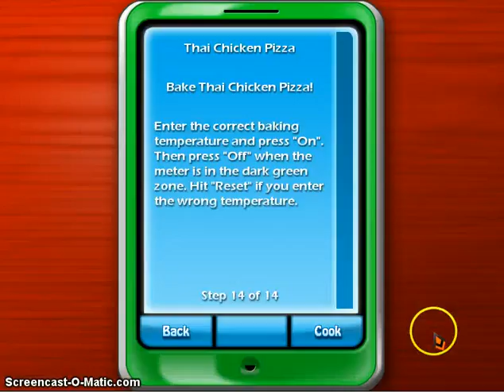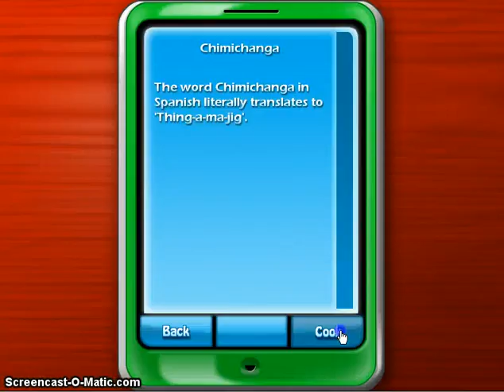Cooking Academy 2 World Cuisine part 19